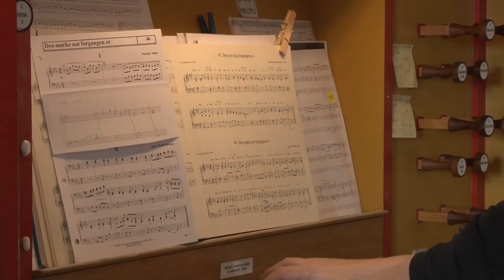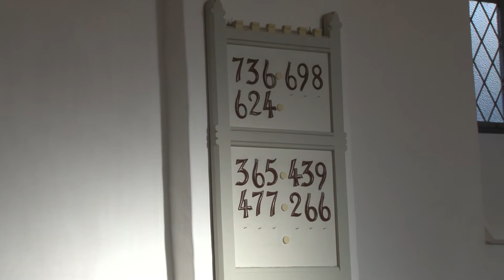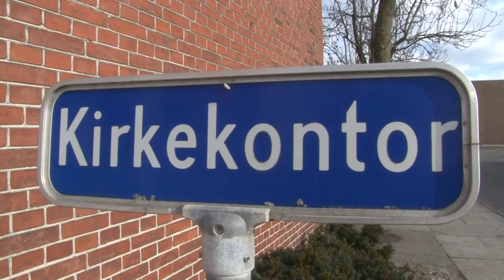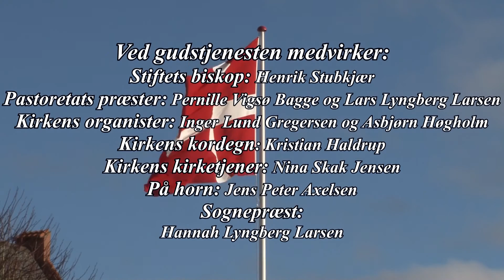Løgstør 500 år Fødselsdag 2016 Festgudstjenesten HD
d.14 februar 2016 afhold Løgstør Kirke Festgudstjeneste i anledning af Løgstørs 500 års fødselsdag 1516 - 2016, Prædiken: Biskop ved Viborg Stift, Henrik Stubkjær, et kor der var samlet til lejligheden sang et par dejlige sange, en stor tak til alle.